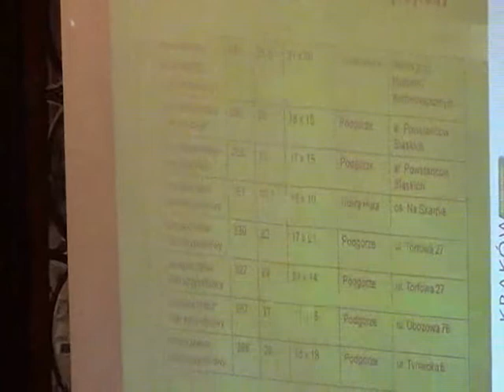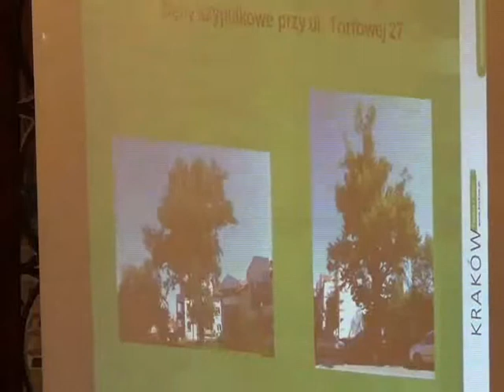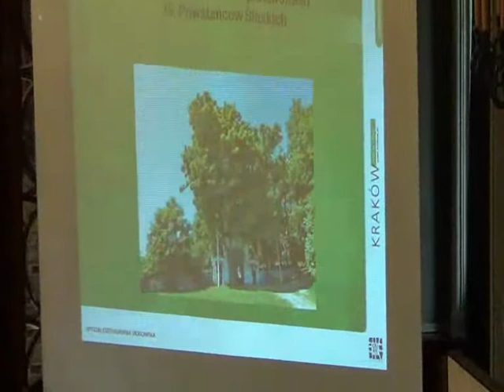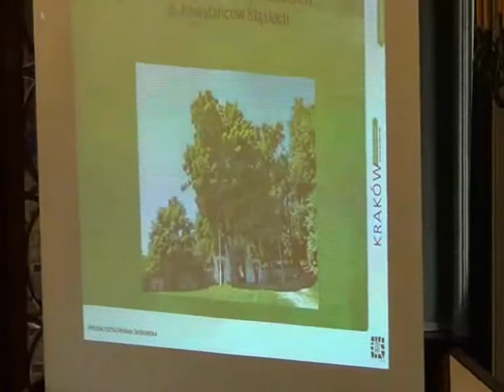RMK_10-10-2012_47 Ustanowienie pomników przyrody na terenie miasta (I czyt.)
Ustanowienie pomników przyrody na terenie miasta Krakowa